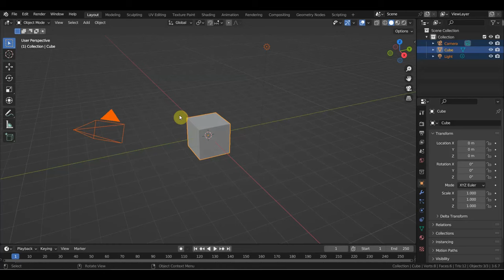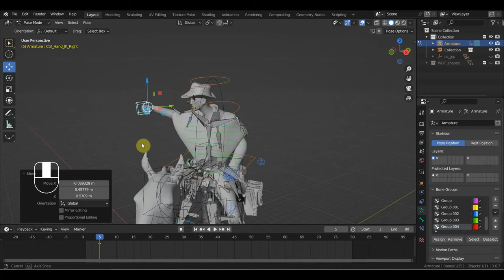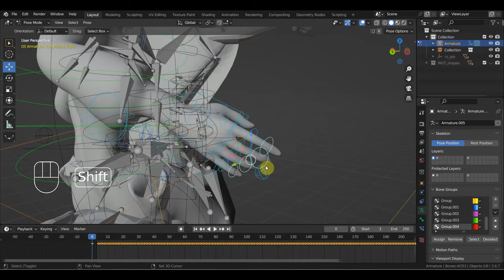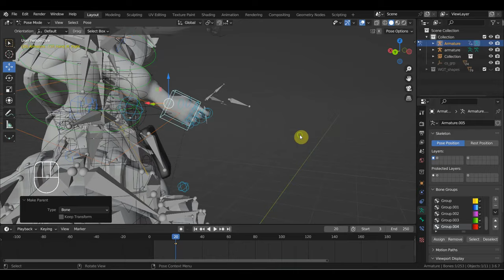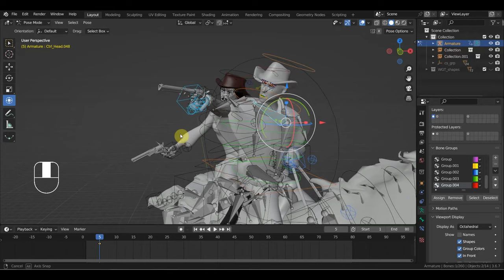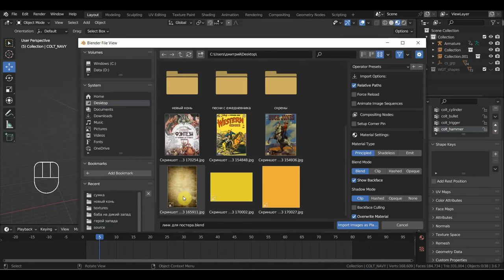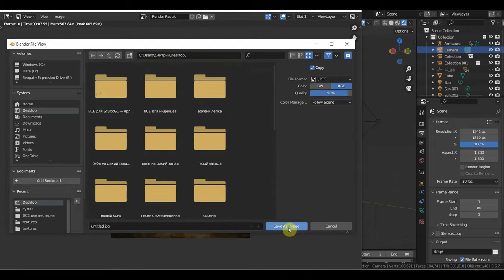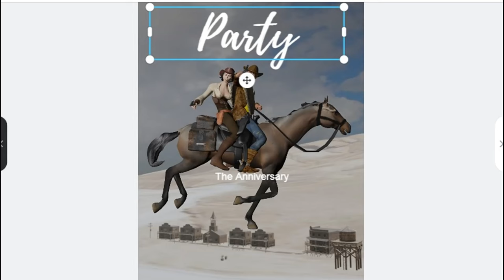BLENDER 3.6 Нужен сценарий пока обложка делаю постер